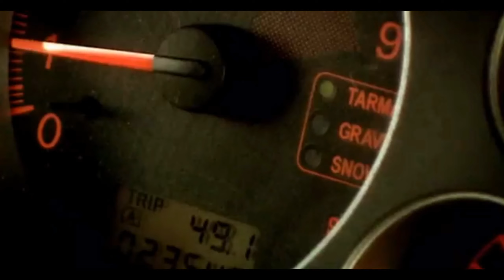YTP:TOP GAG 2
Outro:
Sonic Jam - Options/Digital Manual